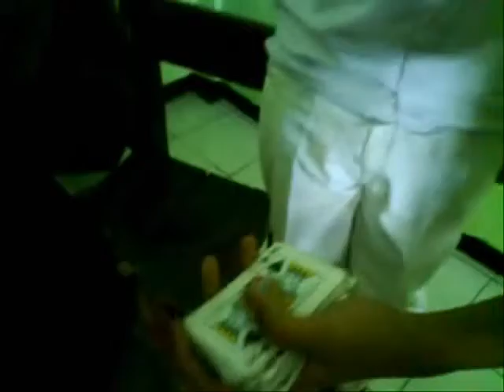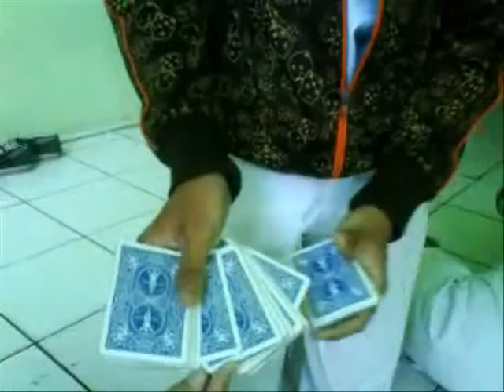Card To Mouth